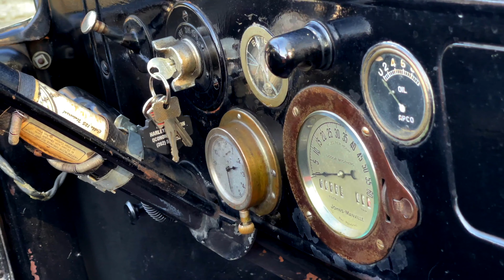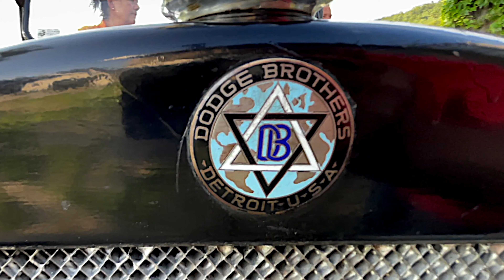Dodge Model 30 3,5 Liter Open Tourer "Old Betsy" 1917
Christine und Dieter erzählen uns über die Erlebnisse ihrer gemeinsamen großen Liebe -  ihre "Old Betsy" - ein wunderschöner Dodge Model 30 aus dem Jahre 1917.

Unbedingt Dieter's Empfehlung anschauen:
Oilfield Dodge Promotional Film 1920
Einfach unglaublich!!!